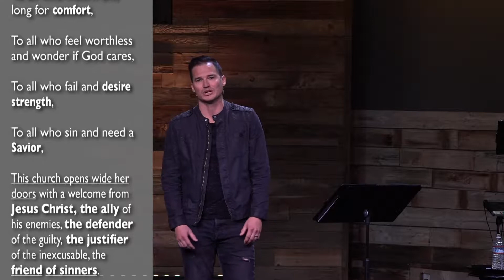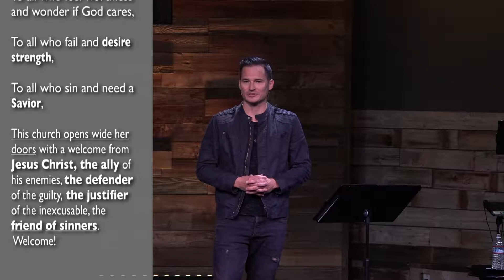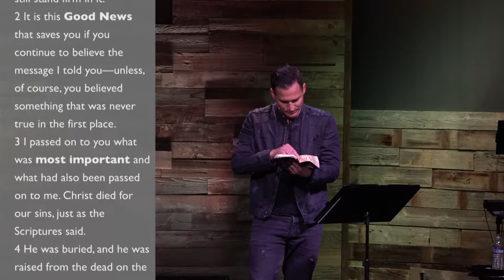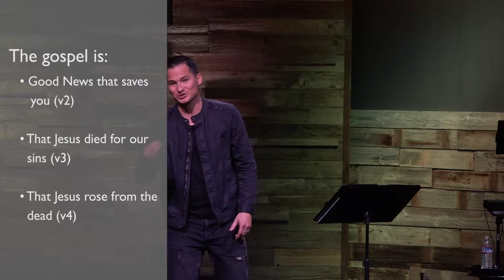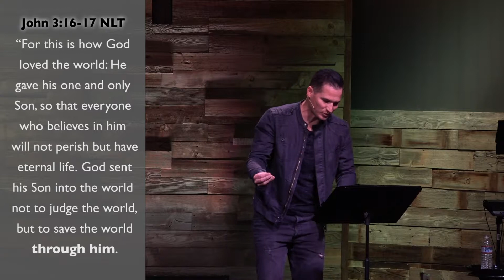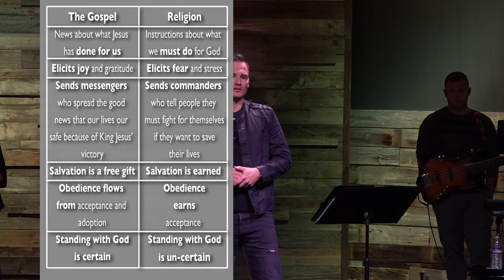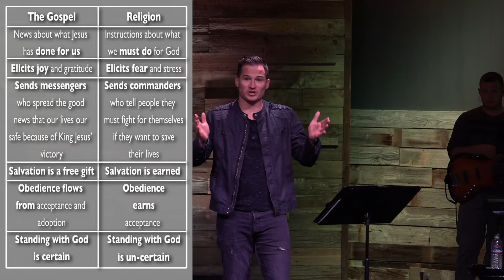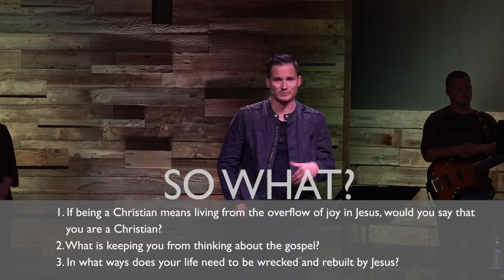Back to Basics Week 2: The Importance of the Gospel (1 Corinthians 15:1-4)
“If there’s anything in life that we should be passionate about, it’s the gospel. And I don’t mean passionate only about sharing it with others. I mean passionate about thinking about it, dwelling on it, rejoicing in it, allowing it to color the way we look at the world. Only one thing can be of first importance to each of us. And only the gospel ought to be.”
 -C.J. Mahaney

Amazon App Store